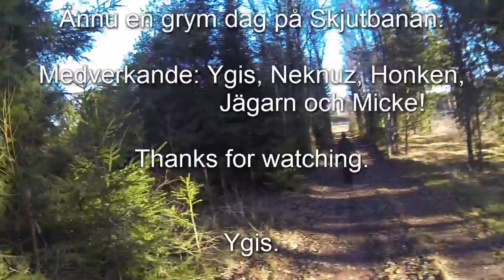Hagel på Skjutbanan Part 2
Första gången med fjäder-hagel för grabbarna.

Filmat den 17/11 2013.

Medverkande är Ygis, Neknuz, Honken, Jägarn och Micke!

Mycket nöje.